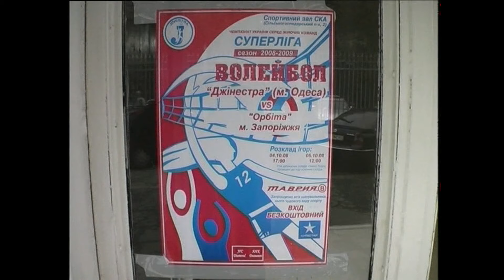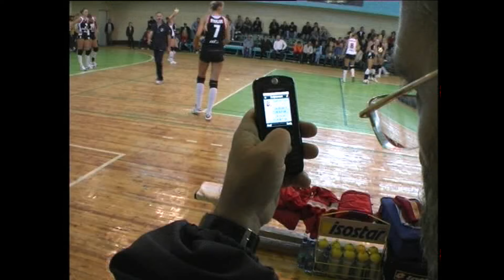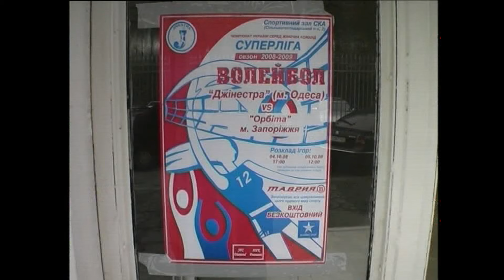Из истории Одесского ТВ. Дворец спорта СКА (октябрь 2008)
Репортаж о трансляции ПТС спортивного матча из зала СКА. ООГТРК. 2008